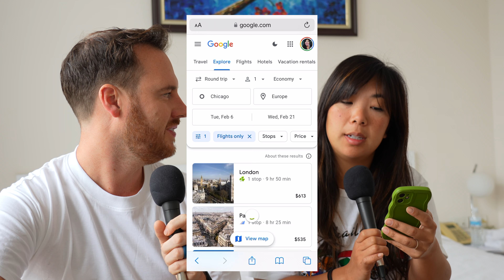Travel Tuesday Wasn’t Real, and the Drama of the Cancelled 3 Year Cruise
In today's episode we show the results of our travel Thursday deal experiment, talk about health care in the USA + travel, the drama around the cancelled 3 year cruise, and how we plan our trips.

00:00 - Intro
00:22 - Travel Tuesday wasn’t real
06:58 - The Drama Around the Cancelled 3 Year Cruise
13:05 - What do we do for health insurance at home?
16:00 - How do we plan our trips?